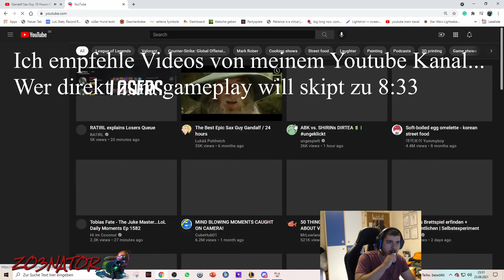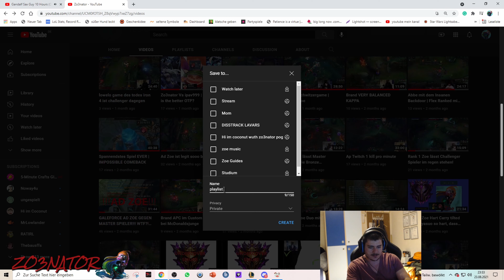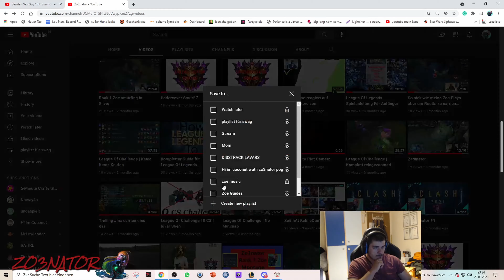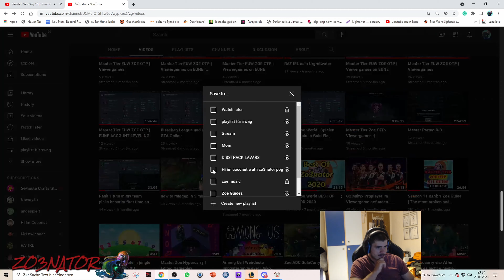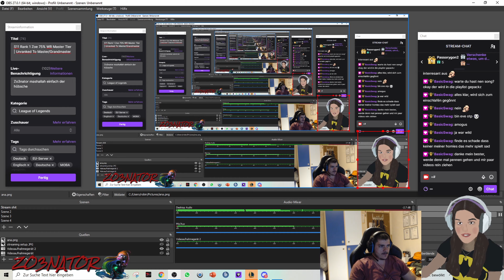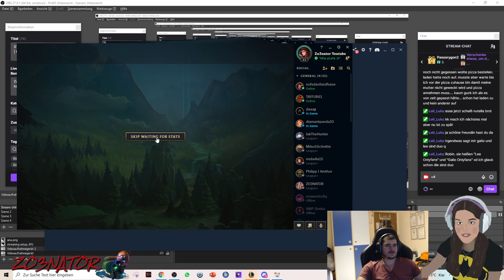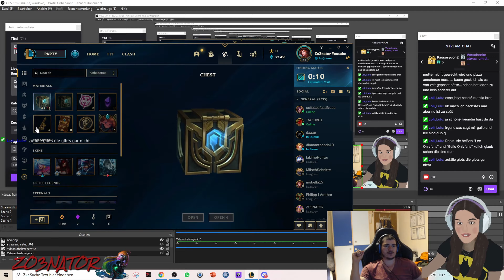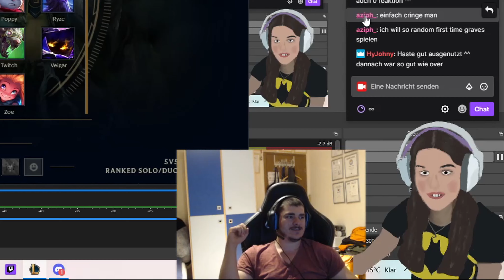Was sind meine besten Videos? + Viewer im Ranked auseinandernehmen mit Tristana mid :D